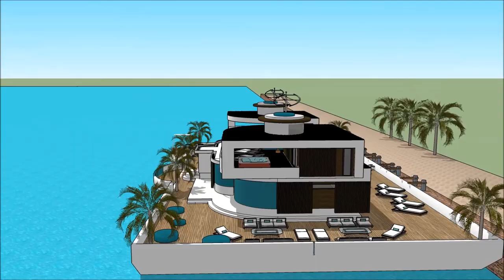VALENCIA BOAT SHOW 2018 – SALÓN NÁUTICO DE VALENCIA SUPERYACHT HOUSEBOAT Exhibition and expo Luxury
The houseboatzania launching an innovative high-end luxury yacht houseboat home design potentially as a display of exhibition of the VALENCIA BOAT SHOW 2018 – SALÓN NÁUTICO DE VALENCIA SUPERYACHT HOUSEBOAT Exhibition and expo  Luxury.

The collection of the Houseboatzania concept of VALENCIA BOAT SHOW 2018 – SALÓN NÁUTICO DE VALENCIA SUPERYACHT HOUSEBOAT Exhibition and expo  Luxury consists of high luxury and architectural art pieces in minimalism combined with living on the waterfront of the harbour of

The houseboat yacht design has the basis to sustain living with high standards and contemporary structural design at VALENCIA BOAT SHOW 2018 – SALÓN NÁUTICO DE VALENCIA SUPERYACHT HOUSEBOAT Exhibition and expo  Luxury with numerous of prospects for excessive living and celebrating the desire of life worldwide: